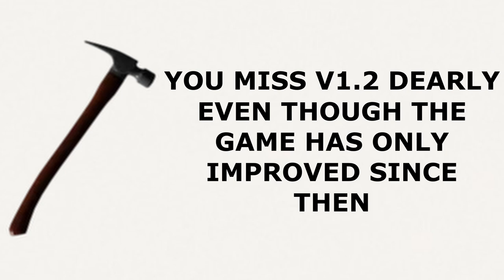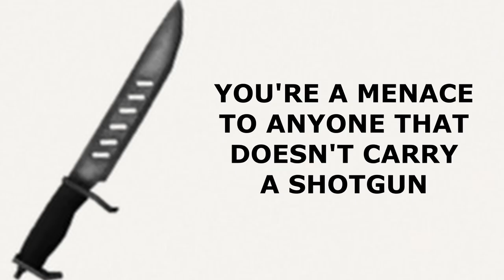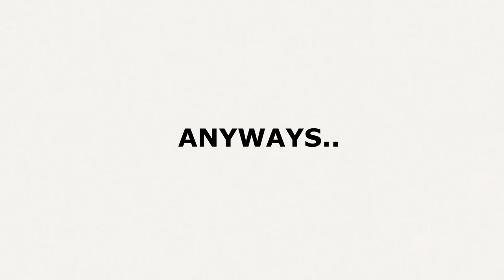What your FAVORITE Melee Says About YOU | Roblox Criminality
I saw that a lot of people liked the last one so here's a part 2 I guess.